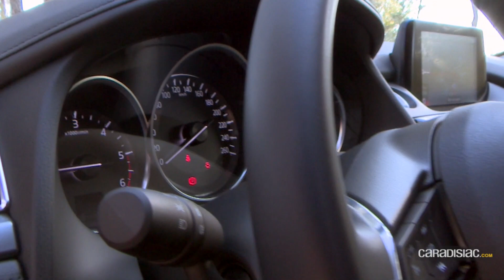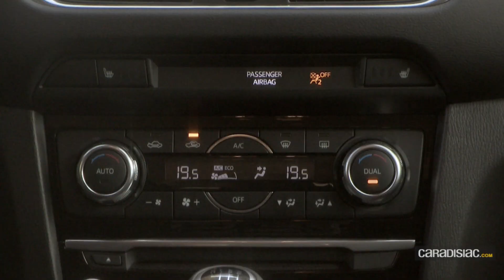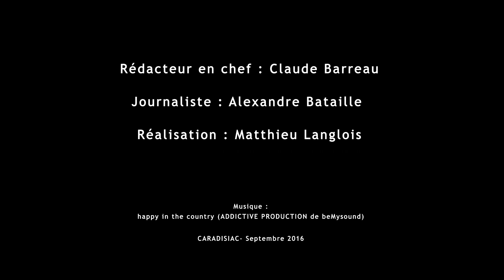Essai - Mazda 6 2017 : déficit d'image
Injustement méconnue en Europe et particulièrement en France, la familiale de Mazda reçoit de (trop ?) légères évolutions. Suffisant pour se maintenir à flot face à de redoutables concurrentes telles que la Renault Talisman ou la Volkswagen Passat ?